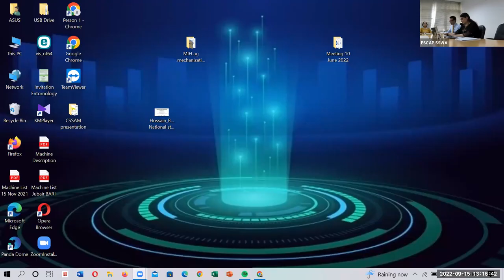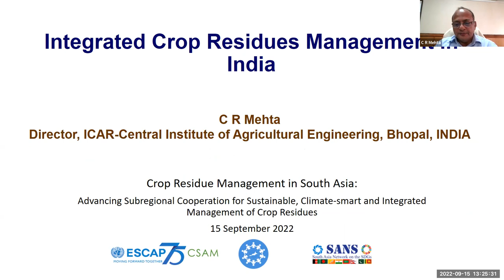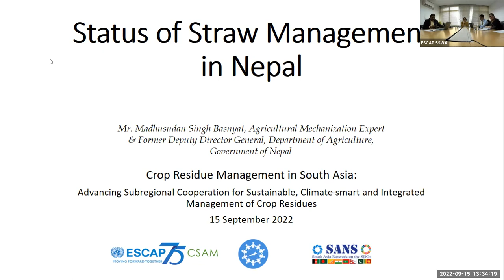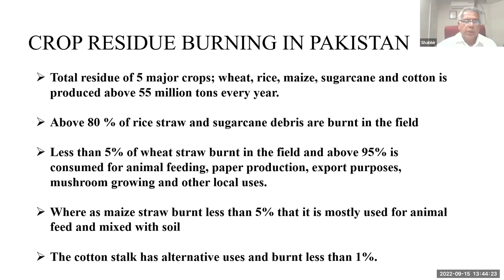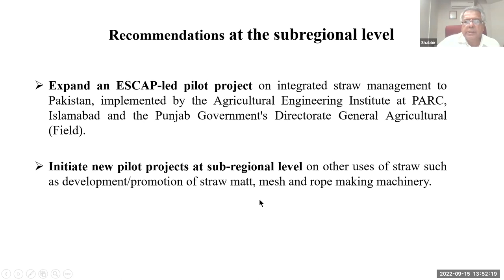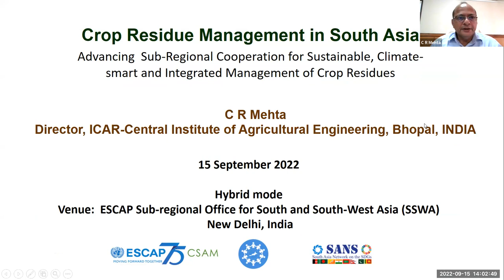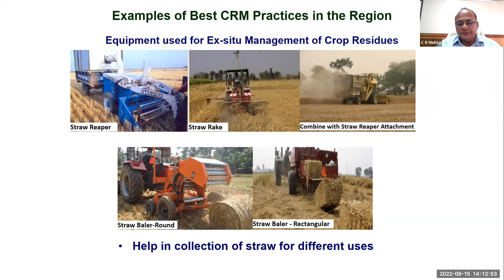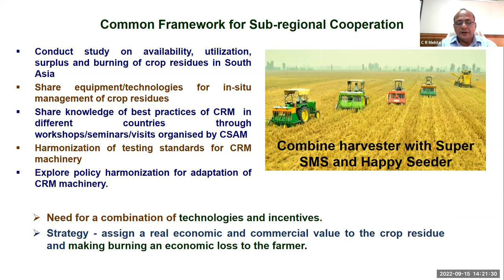Advancing Subregional Cooperation for Sustainable, Climate-smart and Integrated Mgt of Crop Residues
The burning of crop residue is one of the key reasons for creating severe air pollution in certain countries of South Asia. It affects people's health, contributes to climate change with the emission of Greenhouse Gases and affects agricultural production and food security by deteriorating soil health. Crop straw yield has kept growing and maintaining a high level with the agricultural productivity development in South Asia. The lack of suitable agricultural technology and machinery to sustainably utilize the straw or promote its recycled usage has led to their burning, which has caused a very high level of air pollution, including through transboundary sources, in Bangladesh, India, Nepal and Pakistan.

ESCAP’s Subregional Office for South and South-West Asia and the Centre for Sustainable Agricultural Mechanization (CSAM) in collaboration with its network of institutions have carried out national studies for Bangladesh, India, Nepal and Pakistan to better understand the status of crop residue management in these countries, identify gaps and opportunities, collect good practices/technologies of straw management (with particular emphasis on mechanization-based solutions), and design action plans for interventions. A subregional report is also being developed to explore key actions and the possibility of having a subregional framework for cooperation to promote sustainable and integrated management of straw residues.